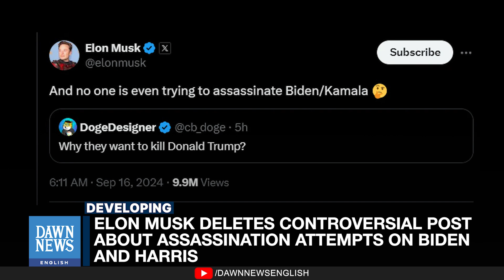Musk Deletes Controversial Post About Assassination Attempts on Biden and Harris | Dawn News English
Tech billionaire Elon Musk has deleted a social media post commenting on the lack of assassination attempts on President Joe Biden and Vice President Kamala Harris. The post, made on X, followed a second apparent assassination attempt on former President Donald Trump. Musk's original post, which included an eyebrow-raising emoji, sparked widespread criticism and backlash, including the trending hashtag “DeportElonMusk.”